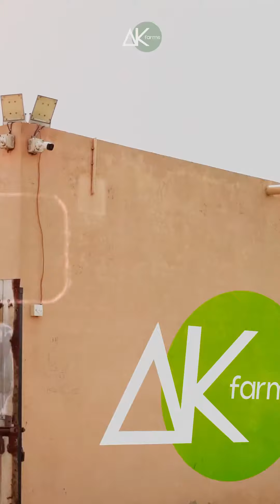AK Farms by Al Khan, Book your animal now for this EidulAdha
AK Farms by Al Khan. Discover our finest collection of meticulously nurtured cattle, raised on our own farm-grown feed. These prized animals are fully vaccinated and receive attentive care under the watchful eyes of our expert veterinary doctors. To provide the utmost convenience, we’re offering the option to entrust us with the care of these animals until Eid. Indulge in the same mouthwatering beef you love at our restaurant, now available for you to savor. Secure your reservation now for an exceptional Eid experience